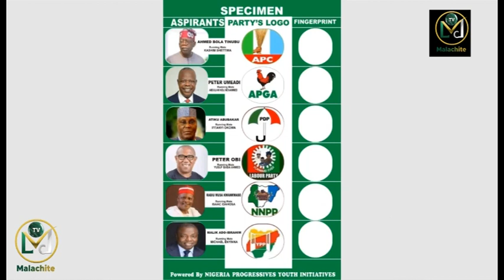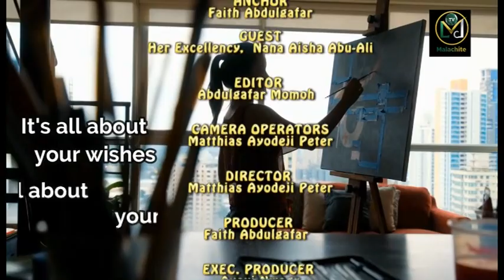WOMEN' WORLD WITH HER EXCELLENCY, NANA AISHA ABU-ALI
TOPIC: WOMEN IN POLITICS AND OUR GUEST IS HER EXCELLENCY, HAJIA NANA AISHA ABU-ALI.
SHE CALLS FOR TOTAL SUPPORT OF CREDIBLE LEADERS AND URGES YOUTHS TO DESIST FROM ANY THING CAPABLE OF CAUSING VIOLENCE DURING AND AFTER ELECTIONS.

ON WOMEN POLITICIANS, SHE SAYS NIGERIA IS STILL GROWING AND WOMEN SHOULD MAKE THEMSELVES AVAILABLE AND RESPONSIBLE.